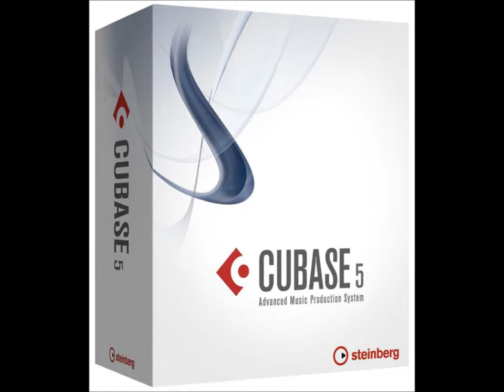VST Expression Thingy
Cubase 5 test project - using expression maps. Very useful when wanting to use different playstyles on a single instrument track, e.g. tremolo, muted, legato etc.